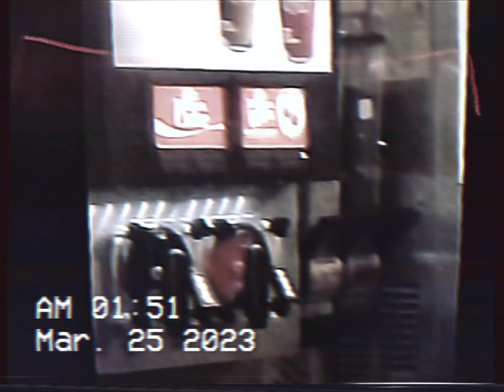BURGER KING IN MERCED CA